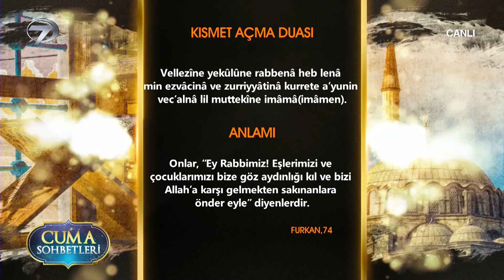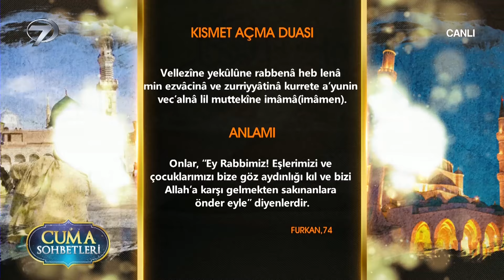Sol Elle Yemek Yemek Günah Mı? | Cuma Sohbetleri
Necmettin Nursaçanla Soru Cevap. "HANGİ ELLE YEMEK YENMELİ?"